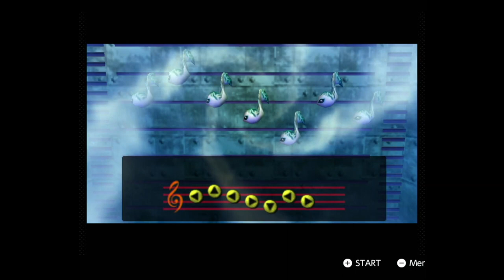TLZ Majora's Mask N64 #8 La forteresse Gerudo